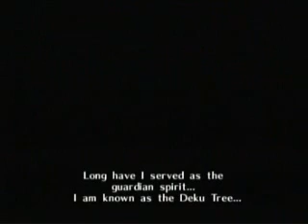Let's Play The Legend Of Zelda: Ocarina Of Time, Part 1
At last, Ocarina Of Time is underway!